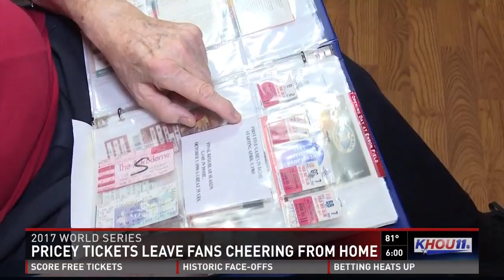Fan captures historic photos of Astros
He says he may not be the biggest Astros fan, but he?s one of the first.